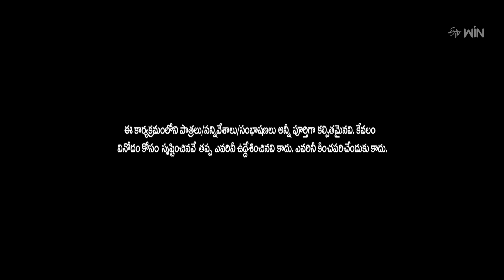Kevvu Karthik Performance | Extra Jabardasth | 24th March 2023 | ETV Telugu